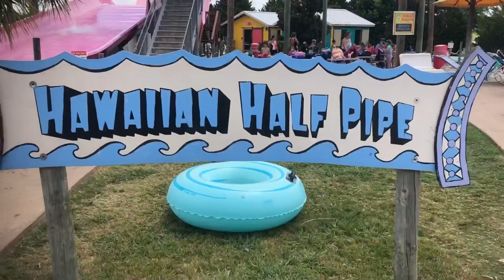HAWAIIAN FALLS // The Colony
Join us this week as we explore Hawaiian Falls in the Colony (although there are several other locations as well). This place is definitely good for all ages!!

We often get asked how we find our different adventures. We bought the POGO pass last year which gave us access to TONS of different family activities for an amazing price and have definitely gotten our money's worth.